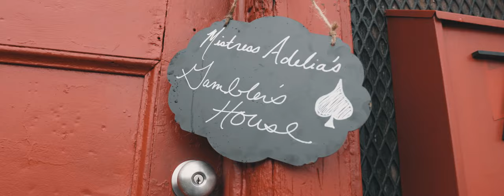Aela Hopeful Monster - No Luck prod. Kasino Kam [Official Music Video] Dir. Kwervo Films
Official Music video for "No Luck"- the closing track of Aela Hopeful Monster & Kasino Kam's Say Sum EP. Directed by Mexico City based director Kwervo Films. The film features Kida, Austin J, Planet Asia, and Michael Scott; with makeup by special effects artist Chazsfx. Filmed in Brooklyn, NY 2019. Song mixed and mastered by Kadin Yeahmon.